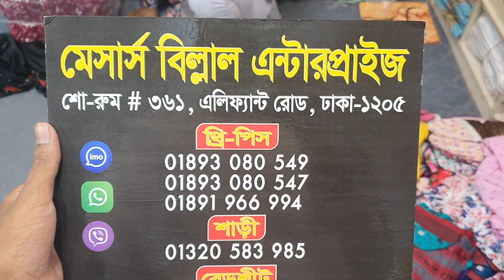৩৫০ টাকায় আনারকলি গাউন কিনুন || Online vairal anarkali cotton gown || billal enterprise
For Order contact here :
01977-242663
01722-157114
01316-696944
Our Official Branches :
৩৬১ ,এলিফ্যান্ট রোড ঢাকা-১২০৫
৩৭০, এলিফ্যান্ট রোড ঢাকা-১২০৫
৩৭০, এলিফ্যান্ট রোড ঢাকা-১২০৫
৩৭০, এলিফ্যান্ট রোড ঢাকা-১২০৫
মেসার্স বিল্লাল এন্টারপ্রাইজ (শাখা-০২)
দোকান নংঃ১১/১২
গ্রীণ স্মরনিকা শপিংমল (২য় তলা)
৩৬৯, এলিফ্যান্ট রোড ঢাকা-১২০৫